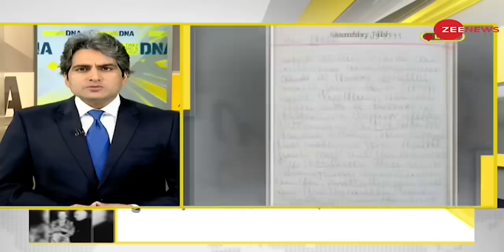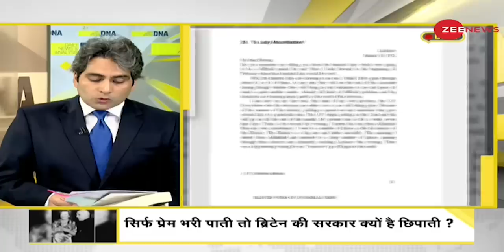DNA: एडविना माउंटबेटन की डायरी से खुलेंगे कई राज? | India Independence Day | Jawaharlal Nehru |Hindi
DNA: Edwina Mountbatten's diary will reveal many secrets?
A British writer has appealed to a court that the documents related to India's independence should be made public. But the British government says that if these documents come to the fore, it will worsen Britain's relations with India and Pakistan.

DNA: एडविना माउंटबेटन की डायरी से खुलेंगे कई राज?
ब्रिटेन के एक लेखक ने वहां की एक अदालत से अपील की है कि इन दस्तावेजों को सार्वजनिक किया जाए क्योंकि इन्हीं में भारत की आजादी के राज छिपे हैं. लेकिन ब्रिटेन की सरकार का कहना है कि अगर ये दस्तावेज सामने आए तो इससे ब्रिटेन के संबंध भारत और पाकिस्तान से बिगड़ जाएंगे.